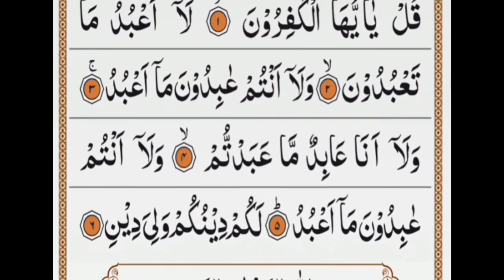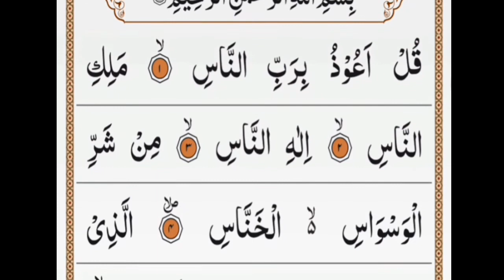Manzil Dua | منزل | Daily Recitation/ (Cure from Black Magic,Jinn Evil Spirit | جادو/نظر بد سے بچیں